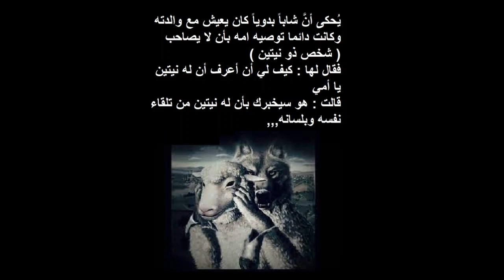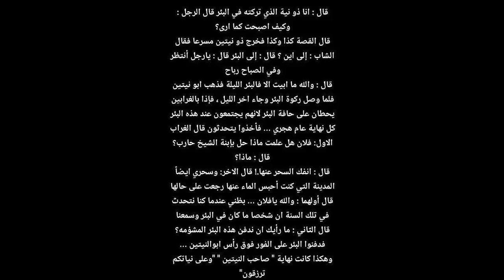لا تصاحب ذا النيتين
يحكى أن شابا بدويا كانت توصية امه دائماً
أن لا يصاحب ( ابو نيتين )
فقال : كيف أعرف أن له نيتين يا أمي
قالت : هو سيخبرك بأن له نيتين من تلقاء نفسه وبلسانه,
ماتت أمه فحزن كثيراً وبقي في البيت وحيداً
وبعدها فكر بأن يبيع البيت ويرحل عن الديرة
فاشترى بعيرا وسلاحاً وأخذ باقي المال
وسافر,
وفي الطريق لقي رجل مصاب مكسور الساق
يكاد يموت من العطش
فنزل من البعير واسقاه الماء
وفك عمامته وربط ساق الرجل
وحمله على البعير وسار
وفي اثناء الطريق اخذا يتبادلان اطراف الحديث
فسأله الشاب : ما اصابك وكيف اتيت إلى هنا
فقال : كنا في غزوة وأنهزمنا
وأصبت في ساقي وهرب عني اصدقائي
فأخذ الرجل المكسور يسأل الشاب عن حاله
فأخبره وقال أمي : كانت توصيني دائماً ان لا أصاحب أبو نيتين
فقال الرجل: أنا لي نيتين
فضحك الشاب وسارا معاً
ووصلوا إلى بئر
فقال المكسور دعني انزل وأجلب الماء
فقال الشاب : لا أنت مريض أنا سأنزل
فربط الحبل في عنق البعير
ونزل البئر فملأ القربه
ونزل في الثانيه لسقي البعير
فلما وصل ركوة البئر
قطع الحبل "أبو نيتين" ورماه على الرجل
فقال الرجل : يافلان الحبل
فقال : انا اخبرتك من البداية ان لي نيتين
فقال : البعير والسلاح والمال لك
لكن اخرجني من البئر
قال : لتقتلني
قال : لك الله وامانه ما اقتلك
قال : لا
ومشى ابو نيتين
وبقي الرجل بالبئر
وهو يتفكر في مقولة أُُمه أن لا يعاشر أبو نيتين
فلما حل الظلام وانتصف الليل فإذا بطيور
تحط على طرف البئر
فأخذت تتحدث مع بعضها
فإذا هذين الغرابين من الجن!
فقال الاول : فلان هل تعرف بنت الشيخ فلان
قال : نعم
قال : تذكر تلك البنت الجميلة
التي تقدم لخطبتها الالاف الرجال ورفضتهم
قال : نعم اذكره
قال : عملت لها سحر عظيم
فأصبحت كالمجنونه
وتقطع ثيابها وتصيح
ولم يتقدم لخطبتها احد
وفك هذا السحر جداً بسيط
قال : كيف
قال : يقرأون الفاتحه سبع مرات في ماء ويسقونها البنت فتشفى باذن الله
قال الغراب الثاني:
انت لم تصنع شيء ياصديقي
هل تذكر مدينة الشيخ حارب المشهورة بالخضرة والمزارع
والماء؟
قال : نعم
قال : صنعت لها سحر عظيم
فجففت ماء الابار وهي الآن خاوية على عروشها لا يسكنها احد
قال : كيف؟
قال : سددت الماء بمجمع العيون في البئر الذي يقع تحت الجبل وهو مجمع العيون فأصبح جافا من عملي
وفك السحر جداً بسيط
فقال : كيف؟
قال: يقرأون خواتيم سورة البقرة والمعوذات في ماء ويصبونه على منبع الماء فينفك السحر ويعود يتدفق الماء
الرجل في اسفل البئر يسمع كلام الجن
وهي اشارة على ان الجن لا يرون بالظلام ولا يعلمون الغيب,
طلع الصباح فطارت الطيور فمرت قافلة بالبئر
فنزلو الدلو بالبئر فأخذ الرجل الدلو فقطعه
قالو ربما جيلان البئر قطعت الحبل
فنزلو الدلو الثاني
فقطعه
والثالث فقطعه
قال كبير القافله : والله ان البئر فيها بلاء
من ينزل فتشجع اشجعهم قال : انا انزل
فلما وصل ركوة البئر فإذا الرجل
فقال : بسم الله انت جن ام انس
فقال :يا اخي انا انس وقصتي كذا وكذا
فقال :لماذا قطعت الدلو ؟
قال :لو تعلقت بالدلو ورأيتموني
لخفتم وتركتم الحبل فسقطت فمت
وانا امتح لكم الماء ( أمتح أي يخرج الماء بواسطه الدلو من البئر )
فخرج الرجل وقال لهم قصته
قالوا : إلى أين انت ذاهب ؟ قال : إلى مدينة الشيخ حارب
مدينة البنت المسحورة
فقالوا :نحن في طريقنا إليها
فلما وصلو كان من يستقبل الضيوف
هو شيخ القبيلة
فلما جلسوا عنده واكرمهم
سمع الرجل صياح بالبيت
قال :يا شيخ ما الامر؟
قال :هذه ابنتي مريضه اصابها بلاء من 4 سنوات
ولم اجد حكيم ولا طبيب الا واتيته بها ولكن دون فائدة !!!
قال :ماذا تعطيني ان جعلت بنتك تتشافى؟ قال : لك ماتريد.
فقال :تزوجني بنتك وتعطيني مال
فقال :ابشر لكن هل تقدر؟
قال :هاتو لي ماء
وكانت البنت تصرخ وتمزق ثيابها
فقرأ به ورش عليها واسقاها
ففاقت واخذت تتستر
ودخلت عند النساء
فشفيت
فقال أبوها:
أطلب
فقال: مال وتزوجني اياها
فقال: ولك مني بيت بجواري ايضاً قال : لا
اريد طريق المدينة التي جف ماؤها
قال الشيخ حارب : ماذا تريد من بلد ميت ليس فيه ماء ؟
قال : لي حاجه هناك
المهم تجهز واخذ زوجته معه ورحل
فلما وصل المدينة
فإذا ليس فيها إلا 3 بيوت والبقية هجروها
ويأتون بالماء من مسافات بعيدة
فذهب إلى بيت الشيخ في المدينة
وقال : ماذا اصاب هذه الديرة
قال : كانت هذه الديرة غنية بالماء والخيرات
ومن 4 سنين اصابها قحط
وجفت مياه الابار
وهي كما ترى
فقال : ما لي اذا ارجعت ماء الابار ؟
فقال : لك ماتريد لكن هل تقدر ؟
فقال : اريد مزرعه ومال وبيت
فقال : لك ذلك
فقال : اين البئر الرئيسة (مجمع العيون)؟
فقال: هنا
قال : هاتو لي ماء فقرأ به وصبه على منبع الماء
فانفجر الماء كالنافورة
وعاد الخير
واخذ مزرعته وعاش مكرم معزز عند الشيخ واهل المدينة
وفي يوم من الايام
جاء الرجل ضيف
فإذا هذا ابو نيتين
فعرفه الرجل
وقال : فلان هل تذكرني؟
فقال ابو نيتين : لا
قال : انا ابو نية الذي تركته في البئر
قال : كيف اصبحت كما ارى؟
قال القصة كذا وكذا
فخرج ابو نيتين
فقال الرجل : إلى اين ؟ قال : إلى البئر
قال : يارجل أنتظر وفي الصباح رباح
قال : والله ما ابيت الا فالبئر الليلة
فذهب ابو نيتين
وجاء اخر الليل
فإذا بالغرابين
يحطان على البئر
لانهم يجتمعون عند هذه البئر كل نهاية عام هجري
فأخذوا يتحدثون
قال الاول:
فلان هل تدري ماذا حل ببنت الشيخ حارب؟
قال : ماذا
قال : انفك السحر عنها
قال الاخر:
وانا ايضاً المدينة التي كنت أحبس الماء عنها
رجع الماء لها وانفك السحر
قال : والله يافلان
بظني عندما كنا نتحدث في تلك السنة ان شخصا ما كان في البئر
قال : ما رأيك ان ندفن هذه البئر المشؤمه؟
ففوراً دفنوا البئر فوق رأس ابونيتين
وهكذا كانت نهاية أبونيتين
وعلى نياتكم ترزقون
إنّ المقطع الصوتي I Need to Start Writing Things Down من Chris Zabriskie مرخَّص بموجب رخصة الإصدار 4.0 من المشاع الإبداعي مع نسب العمل إلى مؤلفه.